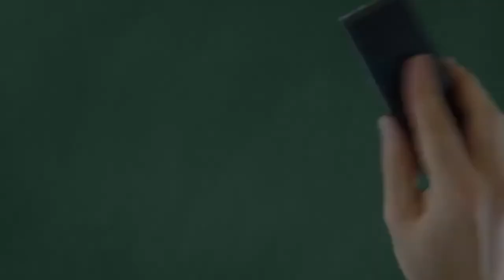Sporter in de klas - Aflevering 43 - Mart de Kruif- OnlineGastles.nl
In de reeks live en interactieve gastlessen ‘Sporter in de Klas’ vraagt hoofdmeester Jochem, zelf tweevoudig Olympisch Kampioen schaatsen, als razende reporter iedere week een andere topsporter het hemd van het lijf om jullie een uniek kijkje in het leven van een topsporter te geven én om jullie te inspireren en motiveren.

In deze aflevering live te gast: Mart de Kruif
Tijdens deze aflevering vertelt Meester Mart over onoverwinnelijk zijn, zo sterk zijn dat het onmogelijk is om te verslaan en welke rol sport daarbij speelt.

Bekijk meer sporter in de klas!